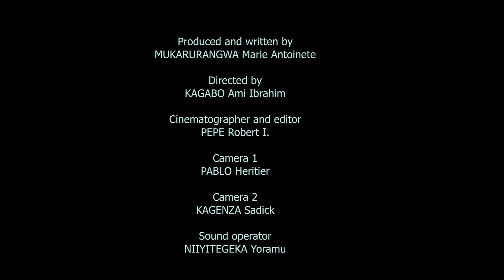NYUMAY'IBIHE SERIES S2//EP1 Eheeee Kibasumba se yabaye imana ko Simoni yapfukamye mukurikire rero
ABATANGANA VIBE ni channel izajya inyuraho Film nyarwanda yitwa Nyuma y'ibihe series, hazajya kandi hatambukaho ibiganiro byubaka umuryango Nyarwanda bishamikiye kuri iyo film,ubuhamya ndetse n'ibitekerezo bifite aho bihuriye no kubaka umuryango,mushatse kuduha ibitekerezo cyangwa mwifuza kuduha ubuhamya mwaduhamagara kuri  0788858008